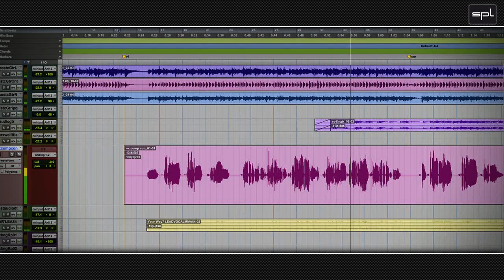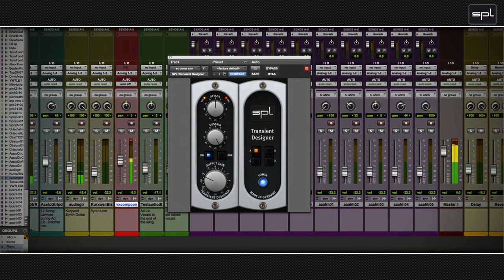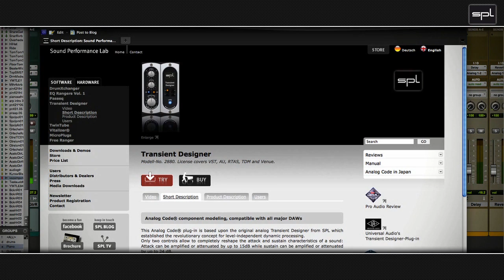Transient Designer Plug-in: Auf einer Gesangsspur (DE)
Dieses Analog Code® Plug-in basiert auf dem analogen Original des Transient Designer®, mit dem SPL das revolutionäre Konzept der pegelunabhängigen Dynamikbearbeitung begründete.

Mit nur zwei Reglern können die Einschwing- und Ausschwingvorgänge eines Signals völlig verändert werden (Attack +/- 15 dB, Sustain +/- 24 dB). So einfach die Arbeit mit dem Transient Designer® ist, so unendlich sind die Einsatzmöglichkeiten im Studio und Live-Bereich!

• Von SPL programmiertes Plug-in des Vorbilds aller Transienten-Tools: SPLs einzigartiger Transient Designer mit Differential Envelope Technology
Transienten perkussiver Klänge können verstärkt oder abgesenkt werden, um den Anschlag zu intensivieren oder weichzuzeichnen
• Das Ausschwingen eines Klangs kann sehr transparent und daher musikalisch verkürzt oder verlängert werden
• Reduziert oder verstärkt den Raumanteil oder vorhandenen Hall bei praktisch allen Signalen
• Eine extrem gute Alternative zu Gates, Übersprechen bei Mikrofonierungen kann sehr transparent minimiert werden
• Ein sehr vielseitiges Werkzeug, das von vielen Tontechnikern mit Weltruf eingesetzt und empfohlen wird: Ed Cherney, Michael Brauer, Joe Chicarelli und Ross Hogarth schwören auf den Transient Designer, und jetzt ist er in digitaler Form für MAC und PC verfügbar.